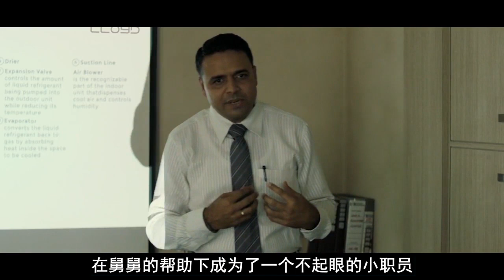【牛叔】土嗨土酷！热血励志！印度贫民窟里走出的嘻哈巨星，有点东西！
不喷就是真的和平吗？